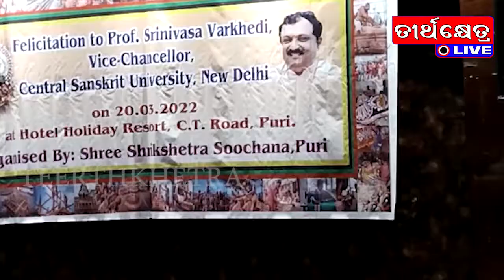ଶ୍ରୀକ୍ଷେତ୍ର ସୂଚନା ପକ୍ଷରୁ କୁଳପତିଙ୍କୁ ନାଗରିକ ସମ୍ମାନ ସମ୍ବର୍ଦ୍ଧନା ଉତ୍ସବ ପାଳିତ..